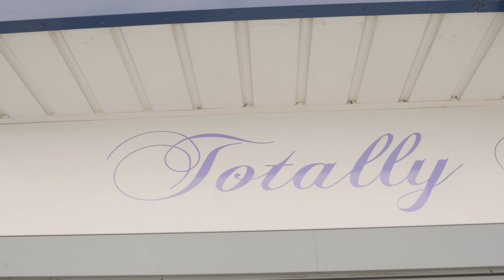Stylist of the Month: Sharleen, Totally Polished | HD Brows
We visited our Stylist of the Month for August 2018, Sharleen, at her salon Totally Polished in Warrington. Watch her perform a HD Brows treatment with beautiful results.